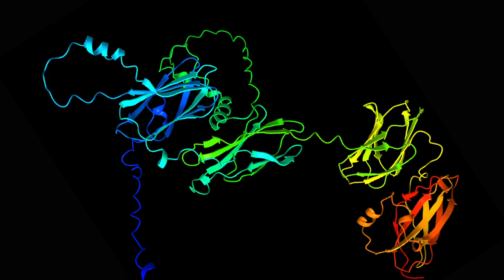Black Box’ Biotech: addressing the risks, hype, and inequities underpinning generative biology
In this vlog, researcher and writer Jim Thomas introduces the African Centre of Biodiversity (ACB)'s new briefing: ‘Black Box’ Biotechnology – integration of artificial intelligence with synthetic biology: addressing the risks, hype, and inequities underpinning generative biology,.

Released in collaboration with Third World Network (TWN) and ETC Group, ahead of the Convention on Biological Diversity’s COP 16 in Colombia, from 21 October, this is a timely warning of the overhype and dangers regarding ‘generative’ artificial intelligence tools. Better known for text chatbots such as ChatGPT, these are now being applied to generate novel digital sequences for GMOs and proteins.